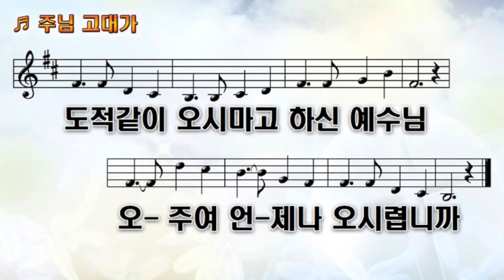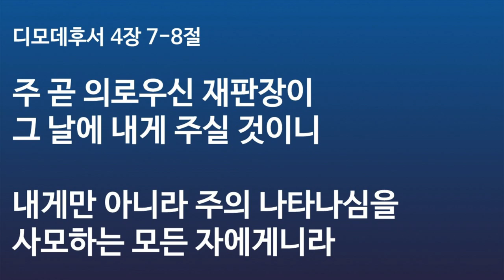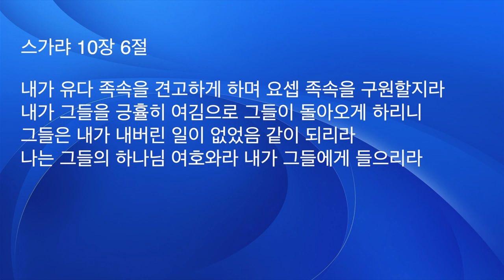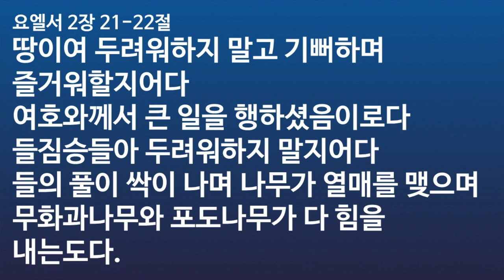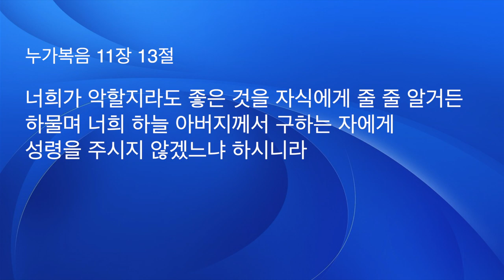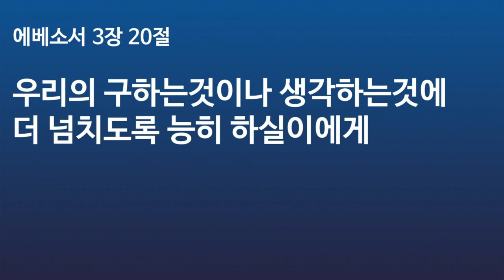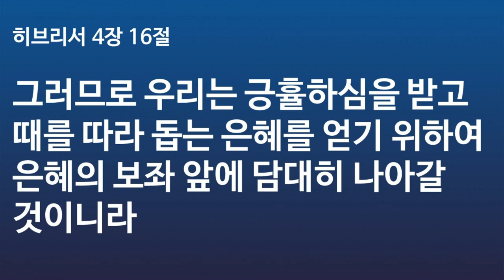늦은 비와 같이 임하시리라 휴거를 사모하라 He will come with the late rain. Prepare for the rapture.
늦은 비와 같이 임하시리라 휴거를 사모하라
(He will come with the late rain. Prepare for the rapture.)

1. 가물어 메마른 영혼은 은혜의 단비가 내려야 산다.
요엘서 2장 21-22절을 보십시오.
“땅이여 두려워하지 말고 기뻐하며 즐거워할지어다 여호와께서 큰 일을 행하셨음이로다 들짐승들아 두려워하지 말지어다 들의 풀이 싹이 나며 나무가 열매를 맺으며 무화과나무와 포도나무가 다 힘을 내는도다.“라고 말씀합니다.
이 말씀처럼 단비가 내리면 모든 생물들이 힘이 납니다.
성경은 은혜 받지 못해 메마른 심령을 가물어 메마른 땅으로 비유했고 그 심령에 내리는 은혜와 성령의 역사를 단비라고 비유하고 있습니다.
메마른 아프리카에 단비가 내리면 바짝 말라서 흙먼지만 휘날리던 땅이 며칠 사이에 눈을 의심할 정도의 푸른 초원과 습지로 탈바꿈하고 모든 동식물들이 생기가 가득한 아름다운 땅으로 변화됩니다. 이처럼 우리 메마른 심령에 내리는 은혜와 성령의 단비가 그렇게 메말라 죽어가던 우리를 변화시켜 ‘새 생명’을 누리게 만들어 주는 신비한 능력을 발휘합니다.

2. 가물어 메마른 영혼은 은혜의 단비를 사모해야 한다.
요엘서 2장 23-24절을 보십시오.
“시온의 자녀들아 너희는 너희 하나님 여호와로 말미암아 기뻐하며 즐거워할지어다 그가 너희를 위하여 비를 내리시되 이른 비를 너희에게 적당하게 주시리니 이른 비와 늦은 비가 예전과 같을 것이라. 마당에는 밀이 가득하고 독에는 새 포도주와 기름이 넘치리로다.”라고 말씀합니다. 단비를 내려 주시겠다는 하나님의 약속입니다.
이 약속을 우리는 사모해야 합니다.
시편 107편 9절 말씀을 보십시오.
“그가 사모하는 영혼에게 만족을 주시며 주린 영혼에게 좋은 것으로 채워주심이로다.”라고 말씀합니다. 그리고 고전 14장 1절 말씀에 보십시오. “신령한 것을 사모하라...”라고 하셨습니다. 일반은총은 모든 사람에게 비가 내리는 것입니다. 그러나 심령에 내리는 단비는 특별은총으로 서 특별히 사모해야 그 심령에 단비가 내립니다.

3. 가물어 메마른 영혼을 위해 은혜의 소낙비가 준비되어 있다.
스가랴 10장 1절을 보십시오.
“봄비가 올 때에 여호와 곧 구름을 일게 하시는 여호와께 비를 구하라 무리에게 소낙비를 내려서 밭의 채소를 각 사람에게 주시리라.”라고 기록하고 있습니다.
여기서 “봄비”란 4, 5월에 내리는 비로서 이스라엘 사람들이 ‘늦은 비’라고 부르던 것이었습니다. 반면에 ‘이른 비’는 10월과 11월에 걸쳐 내리는 ‘가을비’인데, 이것은 팔레스타인 지방에서는 씨를 움트게 하고 자라게 만들어 주는 비였습니다.
그에 비하여 ‘봄비’는 곡식을 자라고 익게 만드는 것으로서 풍성한 수확에 결정적인 영향을 주었기 때문에, 자연히 그 비를 기다리는 농부의 마음이 얼마나 간절했을지는 두말할 필요조차 없을 것입니다.
하나님께서 이스라엘 백성을 향하여 그렇게 봄비를 기다리듯이
내가 너희에게 보낼 메시아를 간절히 사모하라고 명하시는 말씀입니다.

우리는 비를 구하지만 하나님은 더 많은 양의 은혜의 소낙비를 준비하여 충만하게 부어주실줄로 믿습니다.

나눔 : 오늘 받은 말씀을 통해 받은 은혜를 서로 나누시고 은혜의 비를 함께 구합시다. 셀가족과 교회공동체와 담임목사님을 위해 함께 기도합시다.